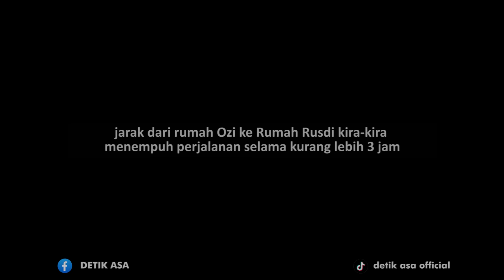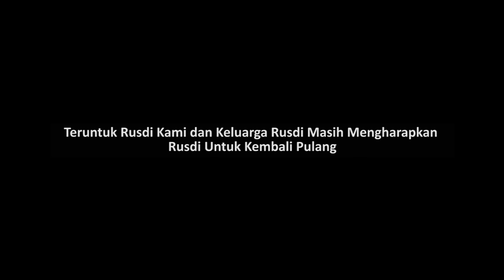HANYA DUA HARI RUSDI DI KAMPUNG LALU PERGI LAGI HINGGA SEKARANG |Part 21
Halo Teman -Teman Detik Asa
Hari ini kami bersama rusdi dan ozi menuju lampung perjalanan kita diawali menuju kekampung halaman Rusdi, Rusdi  yang sudah bertahun-tahun tidak pulang sangat merindukan ibunya, begitu pun sebaliknya, kerinduan Rusdi sangat teramat rindu sampai ketika bertemu terjadilah momen haru ketika antara ank dan ibu bertemu setelh sekian lama berpisah

saksikan Kisahnya di..

suport pembangunan rumah singgah untuk ODGJ
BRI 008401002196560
A\N Yayasan Detik Asa selaras jiwa